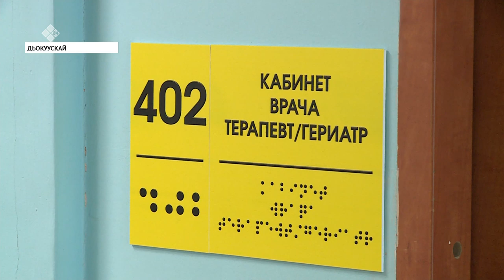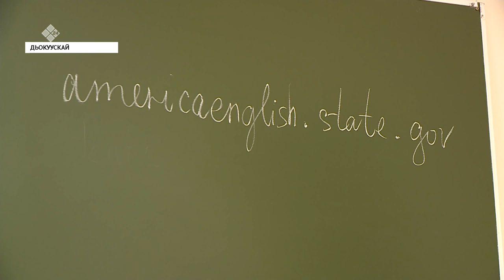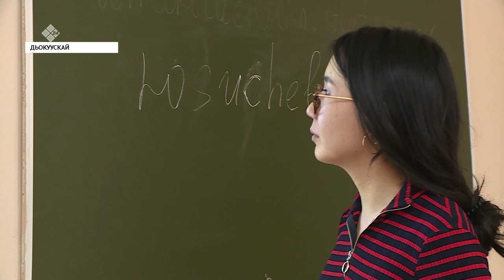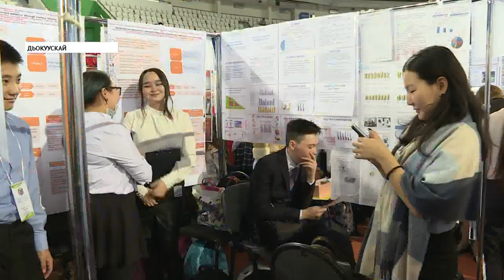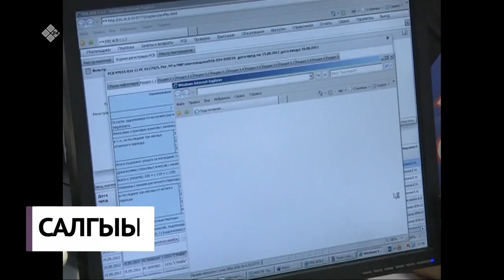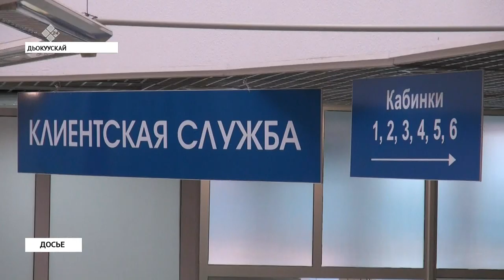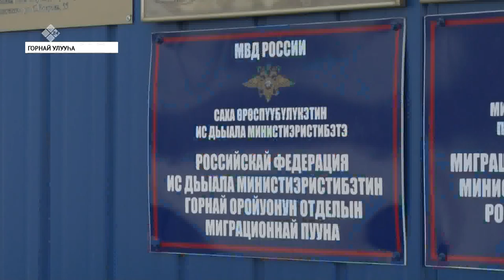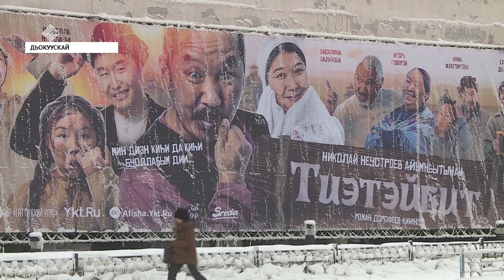«Саха сирэ» информационнай биэрии. Тохсунньу 09 күнэ, 20:30 ч